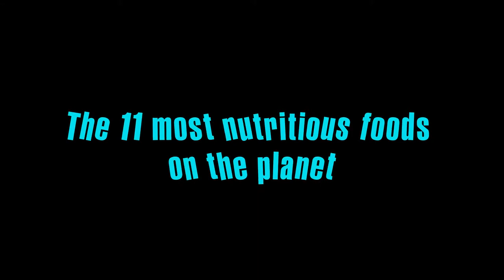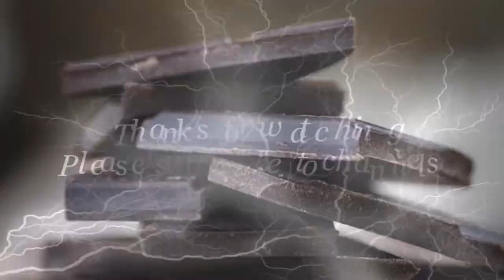The 11 most nutritious foods on the planet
Each day you can only consume a certain amount of food, to maximize the number of nutrients by using calories wisely. Here are 11 kinds of nutritious food you should choose.
1. Fatty fish such as salmon contain beneficial fatty acids, proteins, vitamins, and minerals. Fat fish should be included in the weekly menu.